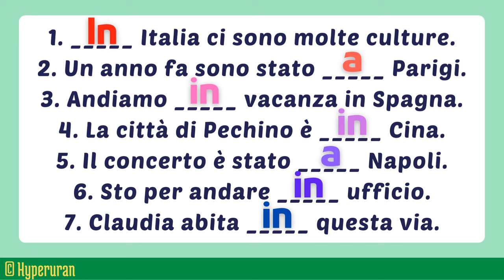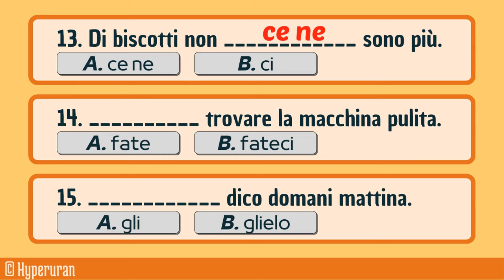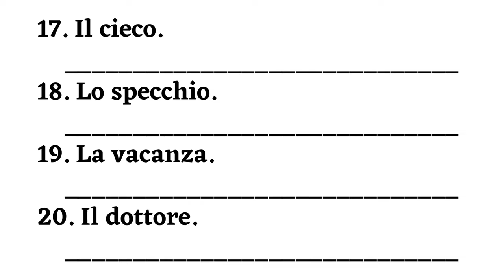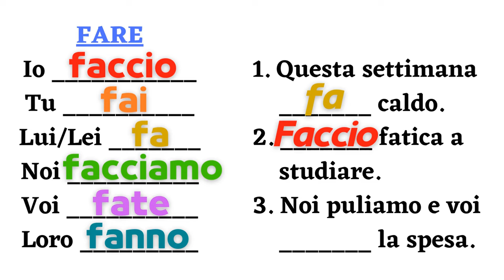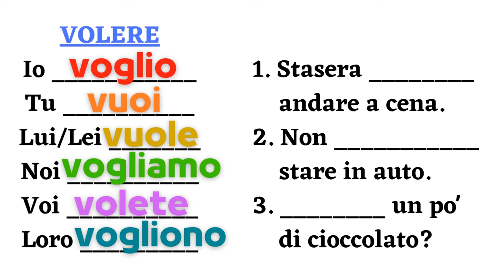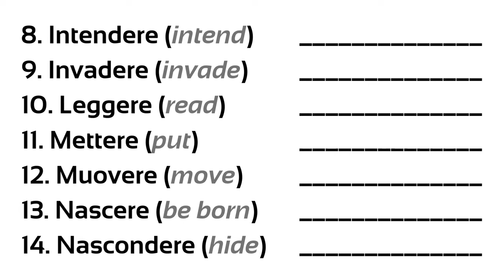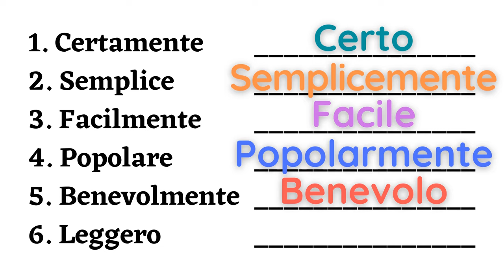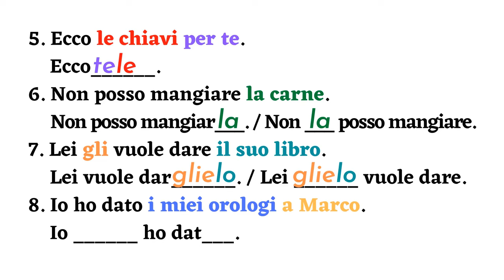Italian grammar fundamentals | Principles | Build a strong foundation | Learn italian free lessons